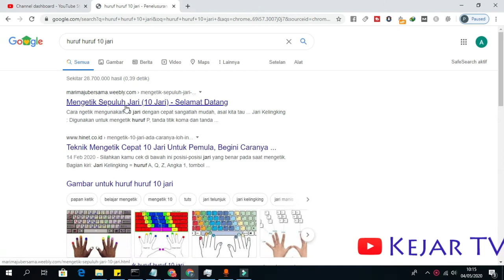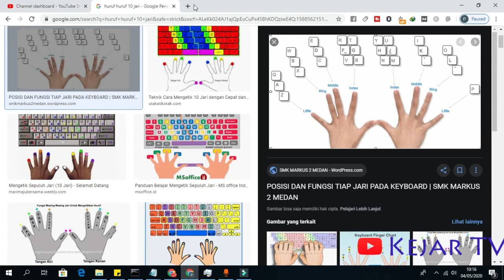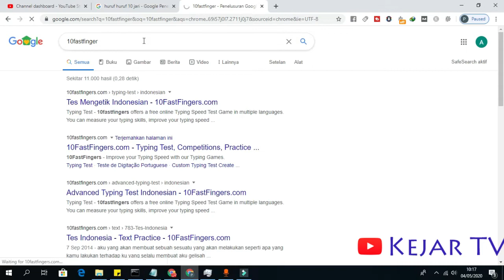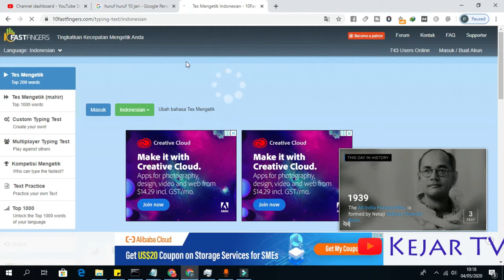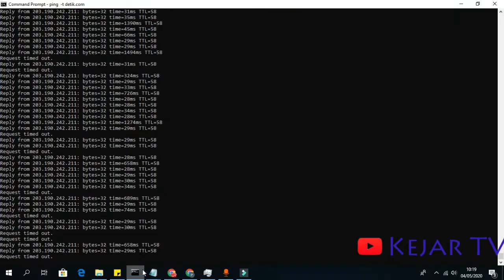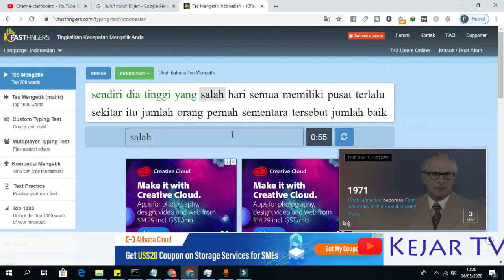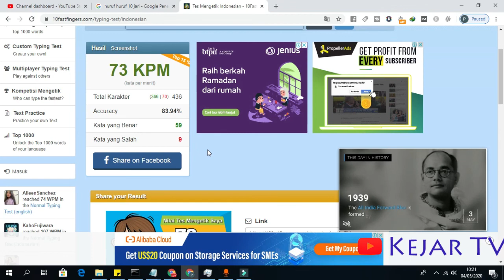Cara Tes Kecepatan Tangan Mengetik